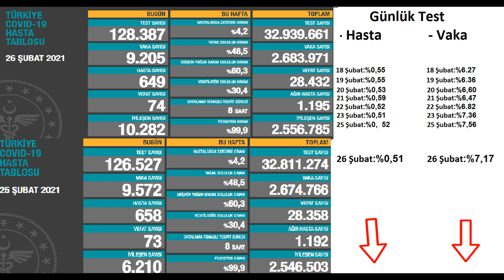Son dakika : 26 Şubat Bugünkü vaka sayısı | Korona virüs vaka sayıları tablosu | Günlük vaka sayısı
Bugünkü vaka sayısı 26 Şubat ve 25 Şubat 2020 Türkiye Korona Virüs Tablosu Karşılaştırmaması 26 Şubat vakan Sayısı. Günlük vaka sayısı Fahrettin Koca Bugünkü test sayısı. Bugünkü Hasta sayısı 26 Şubat vaka sayısı 27 Şubat vaka, 1 Mart vaka

26 Şubat 2021 koronavirüs tablosu güncel koronavirüs tablosu son dakika güncel koronavirüs vaka tablosu 26 Şubat 2021 güncel koronavirüs tablosu 26 Şubat güncel koronavirüs tablosu güncel koronavirüs tablosu açıklandı bugünkü koronavirüs tablosu açıklandı bugünkü güncel koronovirüs rakamları Fahrettin koca güncel koronavirüs verilerini açıkladı test sayısı bugünkü test sayısı bugünkü koronavirüs test sayısı bugün kaç kişiye koronavirüs testi yapıldı koronavirüs test sayısı arttı toplam koronavirüs test sayısı toplam test sayısı toplam kaç kişiye koronavirüs testi yapıldı? vaka vakar ne demek? vaka sayısı bugünkü vaka sayısı bugünkü vaka sayısı ne kadar? bugün kaç kişi koronavirüse yakalandı toplam vaka sayısı toplam vaka sayısı kaç son 24 saatte kaç kişi koronavirüse yakalandı